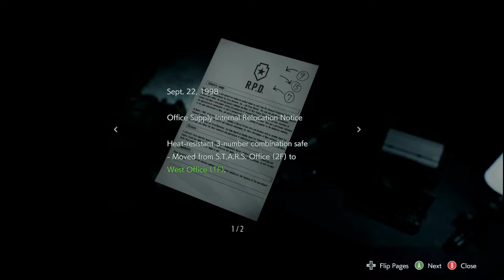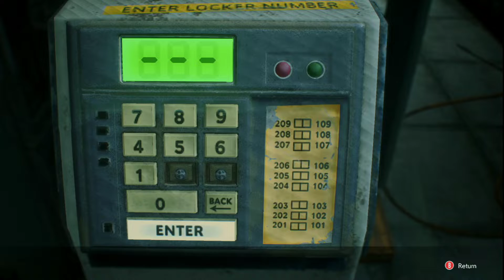Leave me alone Mr. Nemesis! | Resident Evil 3 Remake Part 3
I honestly forgot how persistent he is.